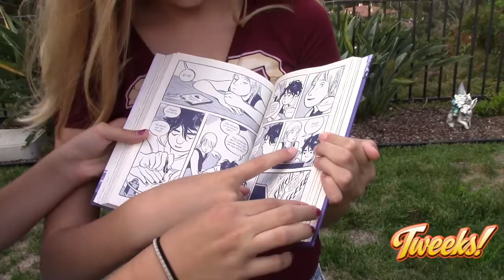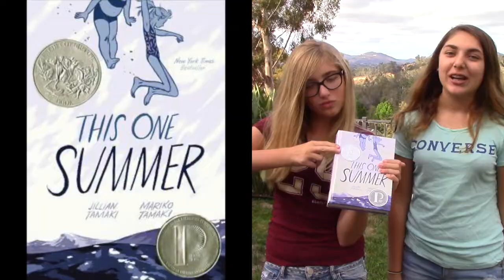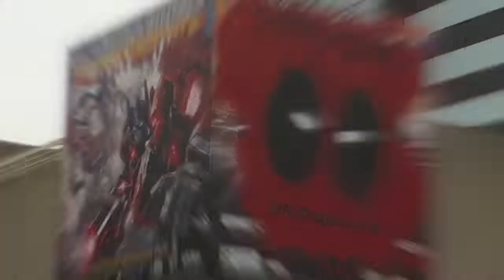This One Summer: Tweeks Challenged Challenge #3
For week #3 of the ComicMix Challenged Challenge, we discuss This One Summer by Jillian Tamaki & Mariko Tamaki.  This Caldecott Medal winner was challenged because some over-concerned parents didn't bother to read the book jacket, assumed this ages 12 & up recommended book was meant for their young readers. Duh!  So, yeah, we talk about that, why we loved the book, and what might be questionable if you are worried about the subject matter for you kids.  Watch and learn and definitely read This One Summer!